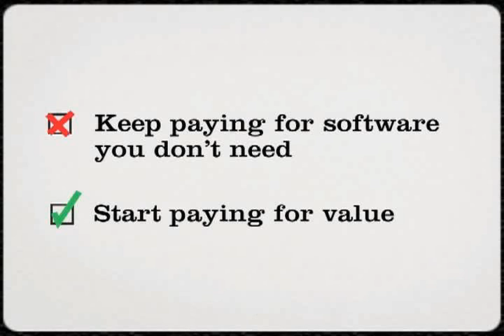RHEL 5 "Value Shows" en castellano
Demostración del valor agregado de Red Hat con el lanzamiento de Red Hat Enterprise Linux 5. Realizado por Nicolás Corrarelo y Santiago Silva, del staff de Red Hat Latinoamérica.